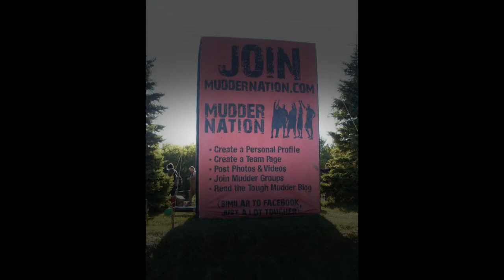Tough Mudder Wisconsin 2012 Team Borrachos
Tough Mudder Challenge in Cascade, WisconsinMe and some friends take on Tough Mudder Wisconsin, a slightly warm & drier version of Tough Mudder Indiana.

Tough Mudder Wisconsin 2012 (Cascade, WI) 1st Half Obstacles.

Raven Software employee's conquer Everest. Much, much easier than it is made out to be.

Nine girls from Green Bay, Wisconsin dominate the Tough Mudder in Cascade, Wisconsin. (2012)

Tough Mudder Challenge in Cascade, Wisconsin.